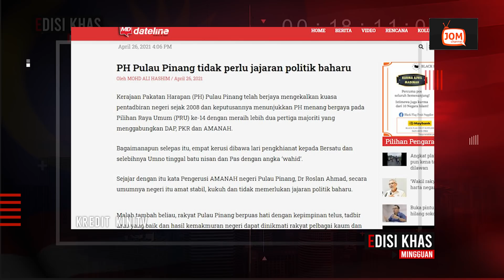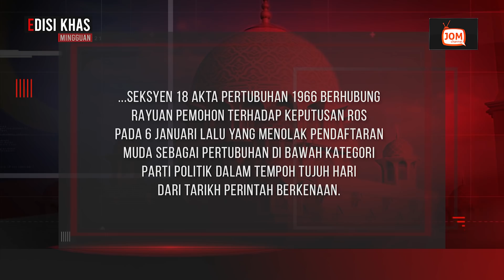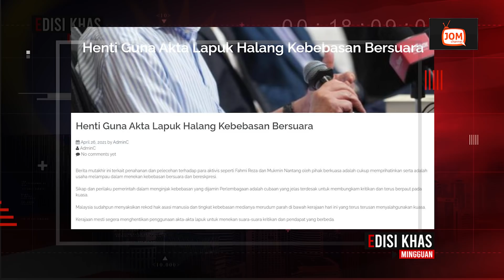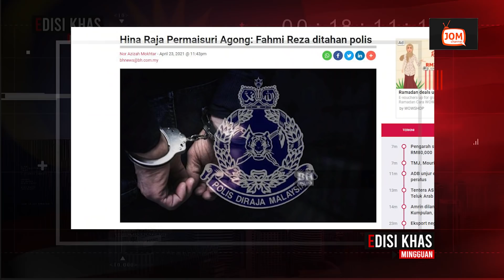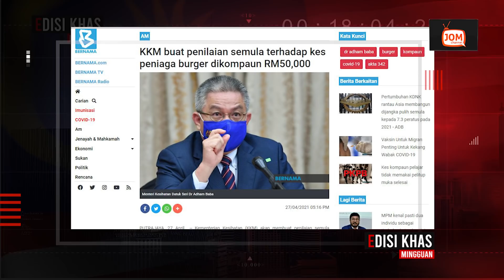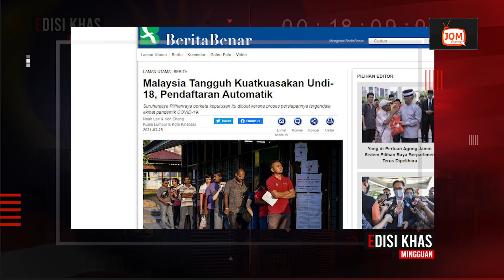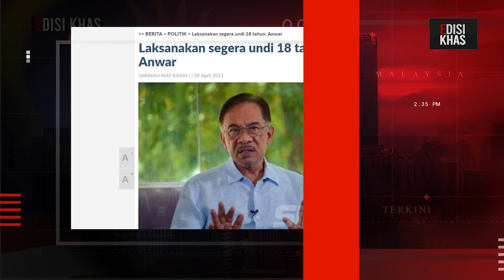EDISI KHAS MINGGUAN 021 | GEMPAR!! USAHA KERAJAAN PN KEKAL BERKUASA TERBONGKAR?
MENARIK DALAM EDISI KHAS 021
1. SIDANG PARLIMEN, KENYATAAN TAKIYUDDIN DIPERSOAL
2. ISU FAHMI REZA: HENTI GUNA AKTA LAPUK
3. ANWAR DESAK LAKSANA UNDI 18